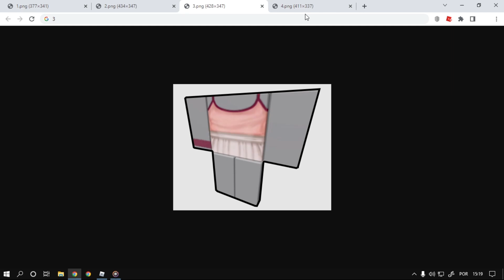Novas Roupas Grátis!! Do Novo Evento Do Roblox Sunsilk 🚨mostrando o mapa do evento!!🚨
Nesse vídeo estarei falando um pouco sobre o novo evento do Roblox Sunsilk